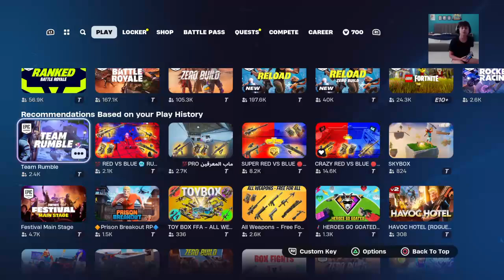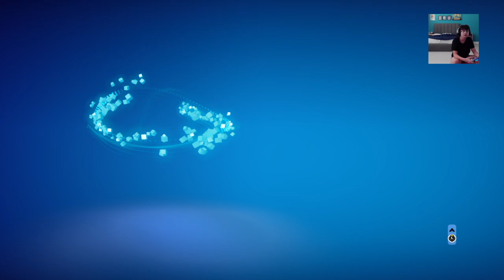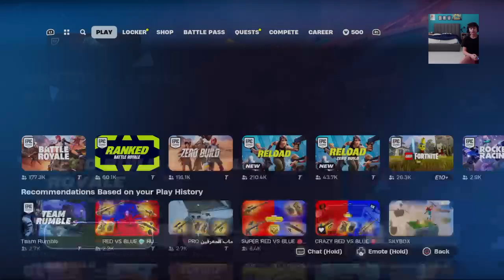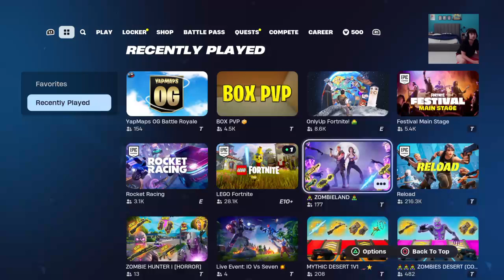Remote Explosives are back